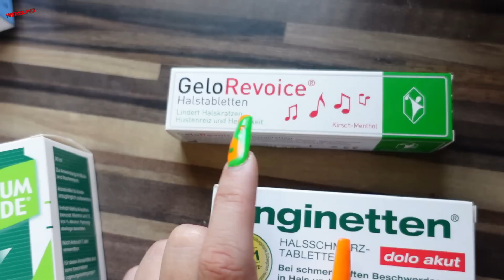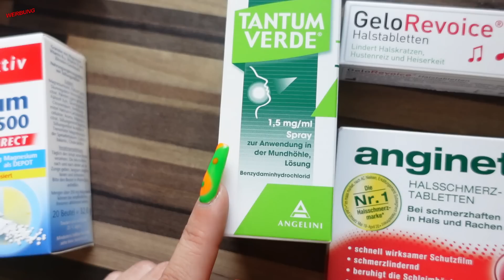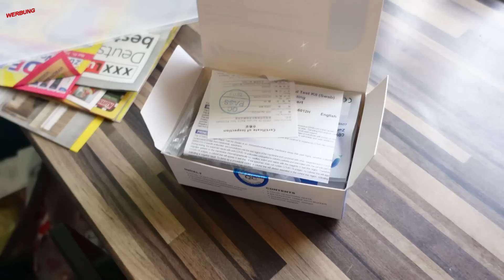meine Corona Quarantäne 😷 ich schmecke ➕ rieche jetzt nix mehr 🤥 Ermin ist nun auch positiv 😫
mit meinem Code 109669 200€ sparen !
Keine Zinsen zahlen. Ab 33€/ Monat die Wasserbar 💧

►► Meine Amazon-Produktempfehlungen auf einen Blick:

N. Pistola
Saarstr. 11
46045 Oberhausen

eure Nicki ♥